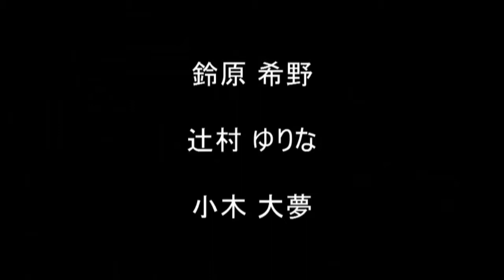JMOちゃんねる！ 2014年10月20日放送分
ＪＭＯちゃんねる！ 出演者：鈴原希野、辻村ゆりな、小木大夢